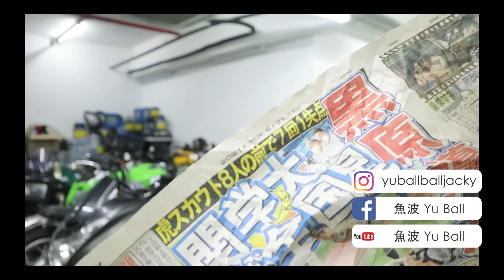日本直送VTEC 3引擎！封存十多年的引擎！繼續改造計劃！【魚皮搞#33】【CB400改造計劃EP.3】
等左三個月！陳明副引擎終於到！立即拆箱睇新引擎！